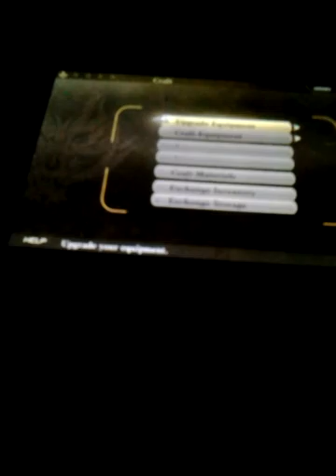God Eater Resurrection ps vita Walkthrough part 38 second Kanon scene!